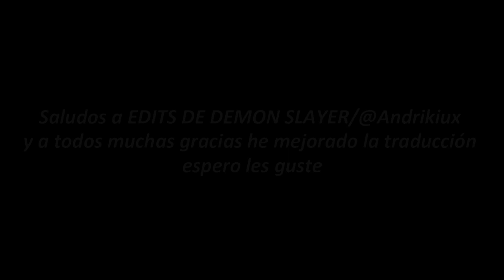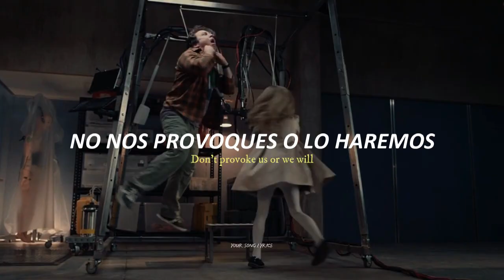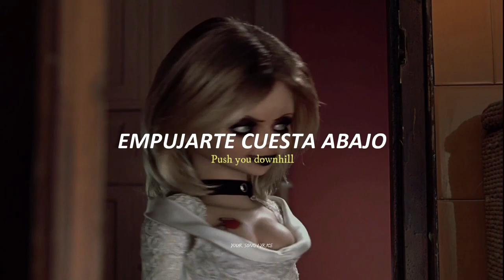Canción para sentirte tan asesina como ellas | Dolls /// Bella Poarch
Muñecas:
•M3gan
•Annabelle
•Tiffany
•Dolly
•Rebecca